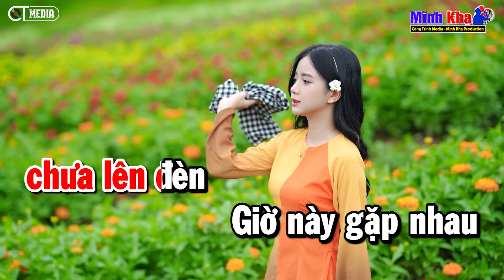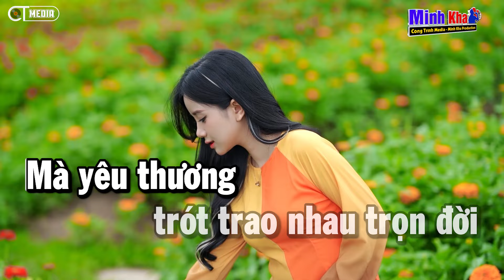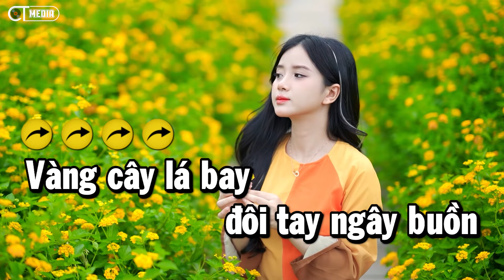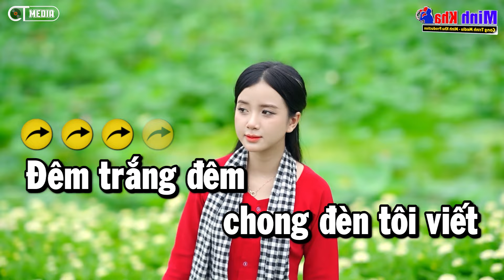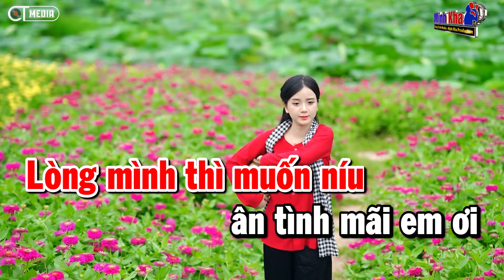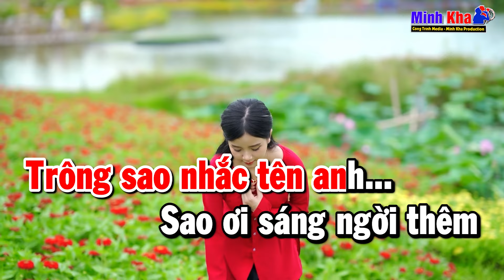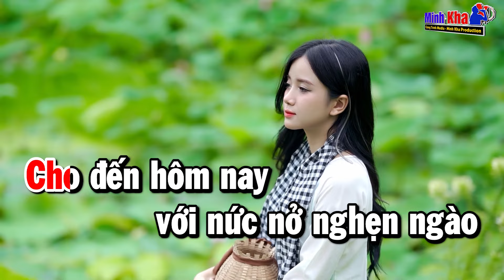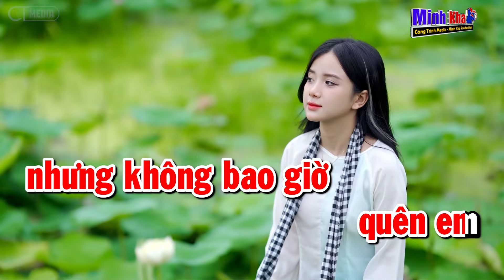Karaoke Liên Khúc Nhạc Sống Trữ Tình Tone Nữ - Chiều Sân Ga - Chuyện Tình Không Dĩ Vãng